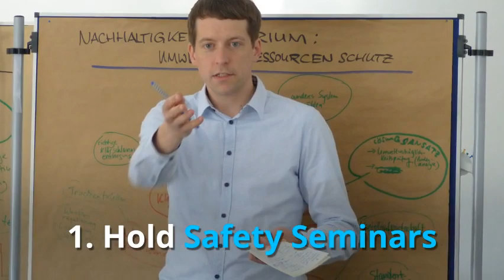10 Safety Tips When Using a Centrifugal Pump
Tapflo UK's brings you a video all about the top tips we recommend following when using a Centrifugal pump in your factory environment. Following the correct installation requirements of any pump is beneficial from the start, no matter what application you're pumping. It is also important to have regular pump inspections done to keep the pump working to its optimum and reduce the risk of any hazards occurring.

If you are looking for more information about centrifugal pumps, Tapflo UK have a vast range of helpful support guides, manuals and articles to help with your requirements.